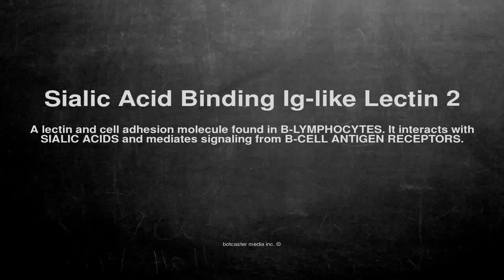Medical vocabulary: What does Sialic Acid Binding Ig-like Lectin 2 mean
What does Sialic Acid Binding Ig-like Lectin 2 mean in English?